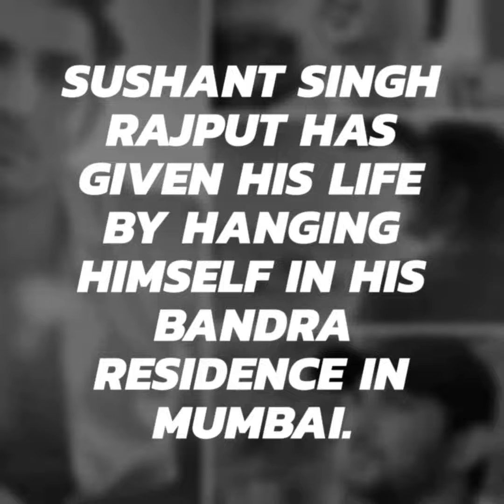FULL STORY Sushant Singh Rajput committed suicide he was undergoing depression for last six months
Sushant Singh Rajput has given his life by hanging himself in his Bandra residence in Mumbai. He was 34 years old.Some friends of Sushant were also at his house. When the door of his room was broken.According to the police report, he was undergoing depression for the last six months.